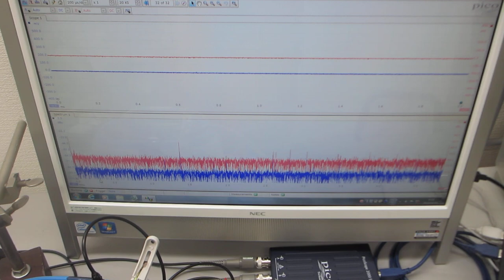オリジナル超音波システムの開発技術ーー超音波とファインバブルによる表面改質処理を行った、超音波洗浄器（42kHz 26W）実験ーー（超音波システム研究所）